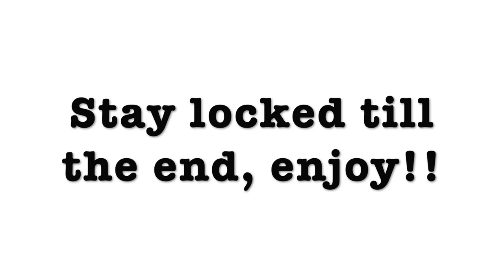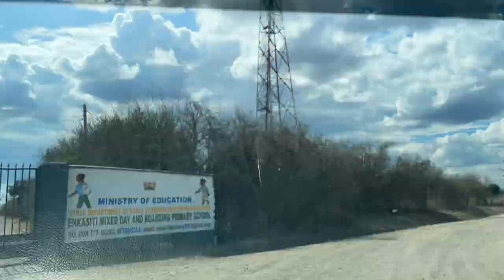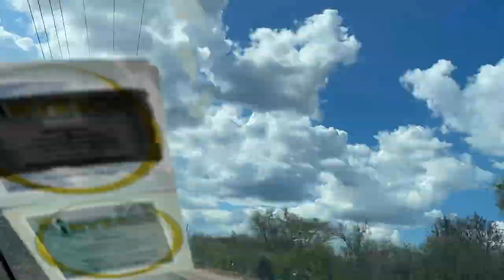Original Video|| A Complete Tour of Maasai Ostrich Farm in Kitengela Kenya || The Silent Explorers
This complete guide video presented by capturedoncamerake presents a complete ostrich farm showing ostriches in different growth stages (the young, the middle-aged, and the old). For recreational purposes, there's also ostrich ride from the world largest ostrich.